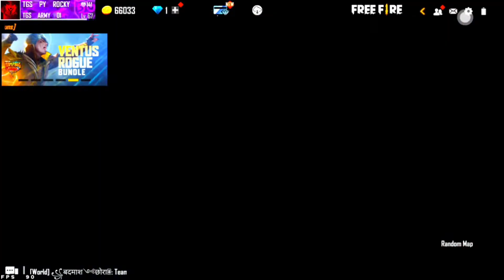😱Opening 500+ crates 😍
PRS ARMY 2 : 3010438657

TAGS IGNORE
ff tamil live,
free fire live in tamil,
tamil free fire live,
free fire live tamil team code,
ff live,
ff team code live,
team code live tamil,
live ff tamil,
ff live in tamil,
free fire live team code tamil,
team code live in tamil,
ff live tamil now,
free fire live stream tamil,
tamil live free fire,
live free fire tamil,
ff tamil live now,
ff team code live tamil,
ff live tamil team code,
free fire team code live,
free fire team code live tamil,
tamil ff live,
free fire live tamil today now,
ff live stream tamil,
ff live teamcode,
ff tamil,
free fire team code tamil live,
live streaming ff sekarang,
free fire live tamil now,
0.free fire live team code,live ff,live free fire,tamil ff live now,tamil live ff,team code giveaway in tamil,ff tamil live team code,team code giveaway live,
Fre fire live custom,
FF live tournament,
FF live stream team code,
FF live stream telugu,
FF live stream malayalam,
FF live stream tournament,
FF live,
@PVS GAMING
@SRM Gaming Tamil
@DHANRAJ GAMING YT
@Gaming Tamizhan
@TEDDY GAMER
@RockerAzar Gaming
@VILLAIN CR 7
@CCG BlueBird
@RED777 FF
@UnControlled Gaming
@Saro Gaming
@Nellai gaming
@TGB SPEED
@TGB SINGAM
@TGB Surya
@TGB SIRUTHA
@TGB RAP
@Knockout Tamilan
@KD TAMILAN GAMING